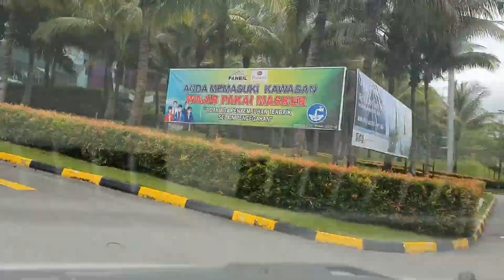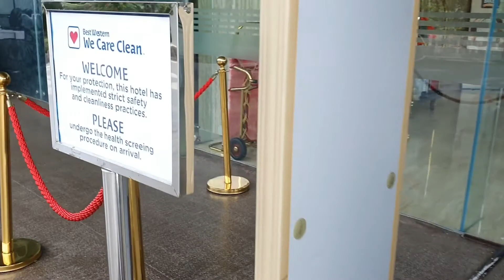RAFA STAYCATION KE BEST WESTERN PANBIL BATAM